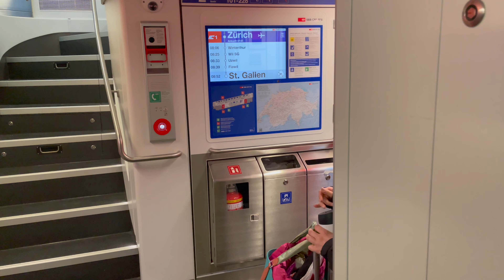off to VIETNAM with YODELING and HEIDI saying goodbye